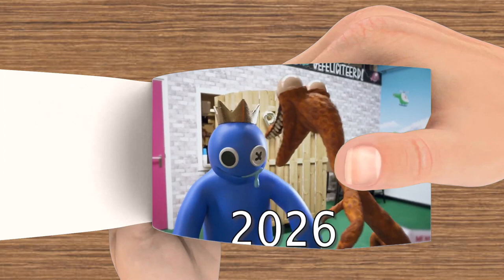Evolution of Rainbow Friends - FlipClip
Evolution of Rainbow Friends in FlipClip Animation